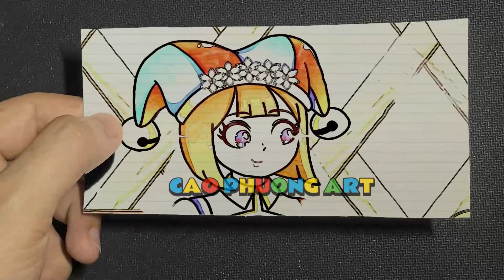86 40 Draw Cupid Helped Pomni To Have Jax Love - POMNI DAILY LOVE STORY - THE AMAZING DIGITAL CIRCUS